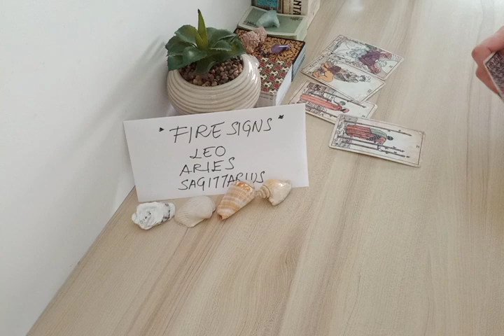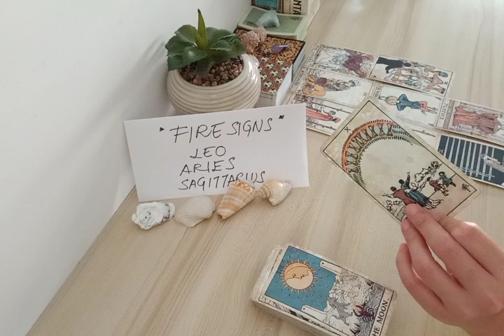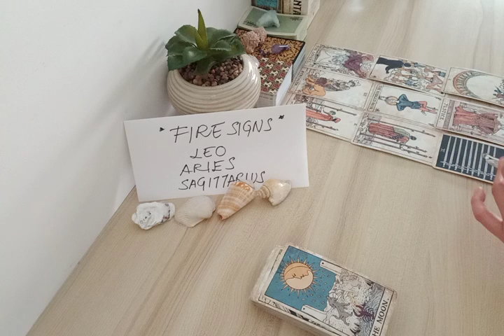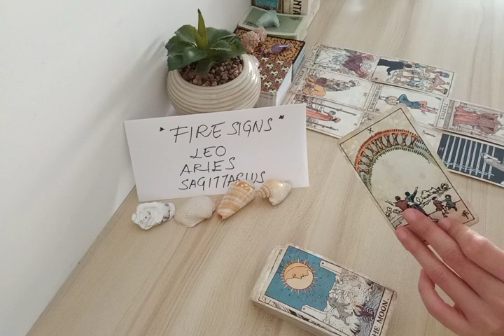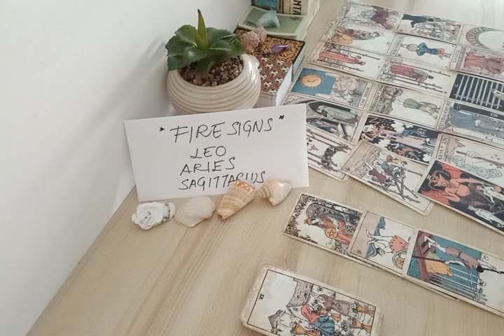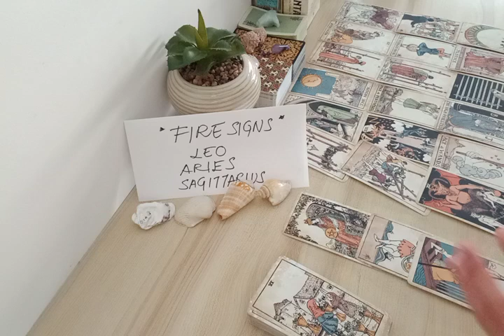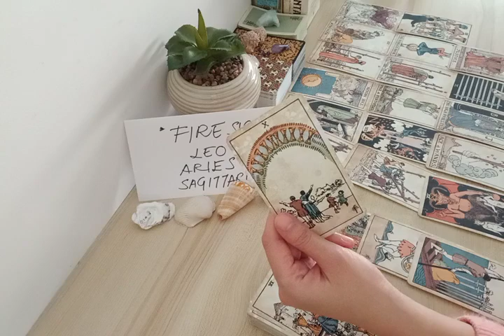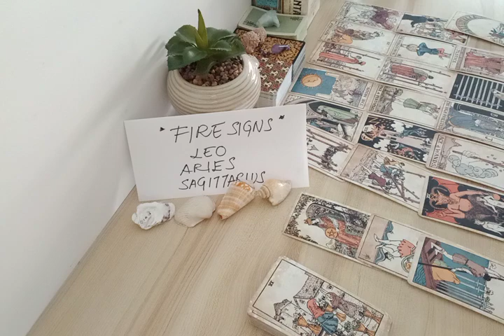SAGITTARIUS 💗 YOU'LL BE IN A SERIOUS RELATIONSHIP WITH...💕 APRIL 2022 LOVE MONEY TAROT GUIDE